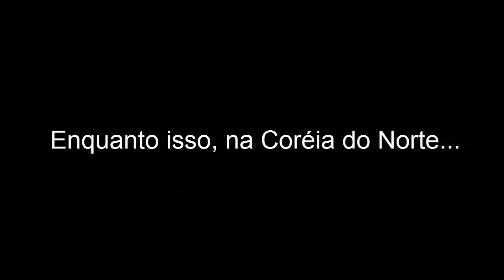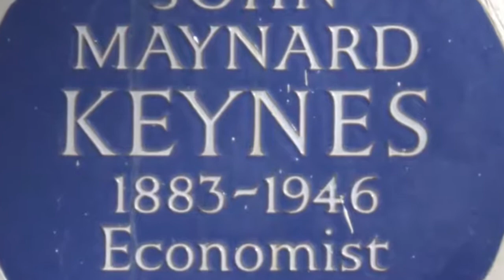Mísseis e a Escola Soviética - Vídeo-resumo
Vídeo-resumo do livro do Ror Pau, "Mísseis E A Escola Soviética: Uma Visão Coletiva", que conta como Stálin com ajuda de Mísseis derrotou Keynes e Trotsky de uma véz só e como eles ressucitaram se fundiram e se tornaram o inimigo número 1 de todos os Stancaps: Leohn Trotskeynes.